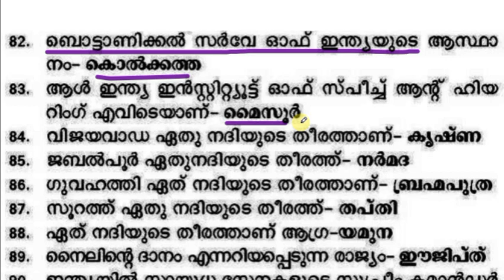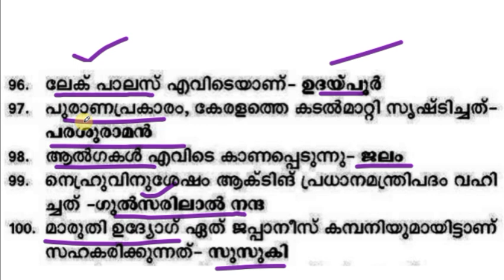PSC BULLETIN 100 LDC-LGS പൊതുവിജ്ഞാന ചോദ്യങ്ങളിലൂടെ